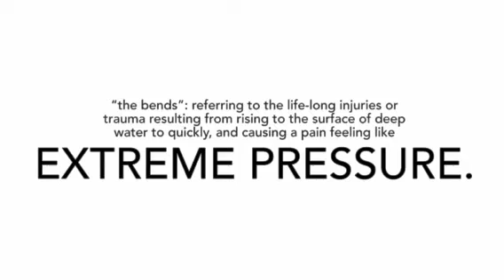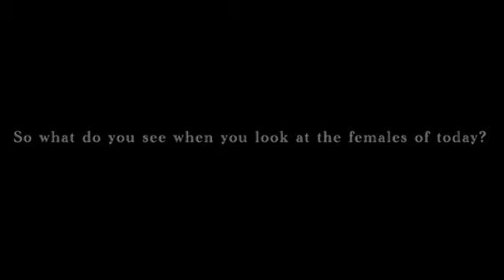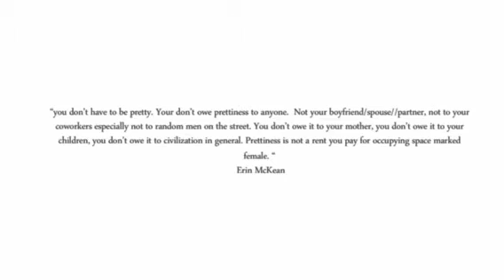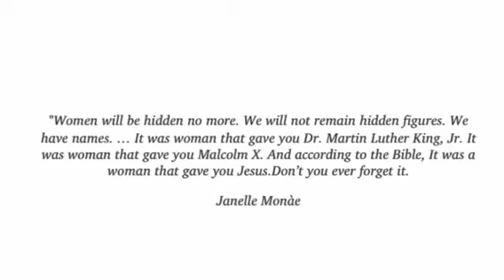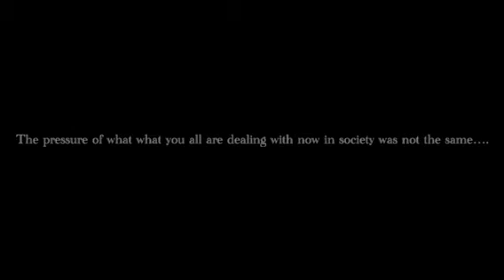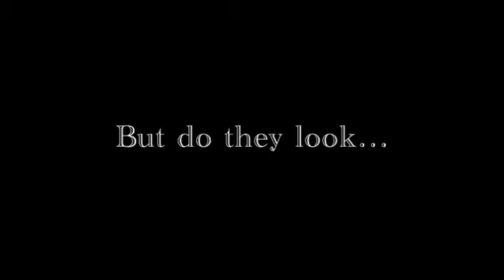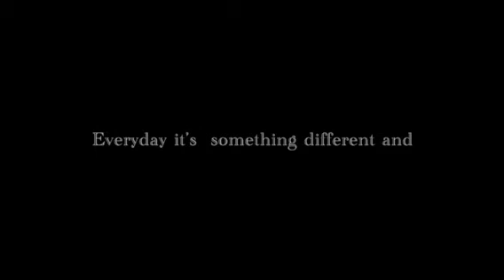The Bends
The Bends by Ky'ara Olfus